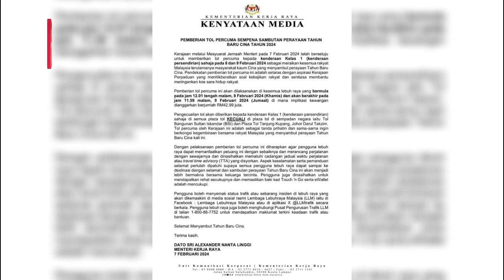Tol percuma dua hari di semua lebuh raya sempena Tahun Baharu Cina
KUALA LUMPUR: Pengguna lebuh raya membabitkan Kenderaan Kelas 1 (Kenderaan Persendirian) akan menikmati pengecualian bayaran tol selama dua hari pada esok, 8 Februari dan Jumaat, 9 Februari, bersempena sambutan Tahun Baharu Cina.